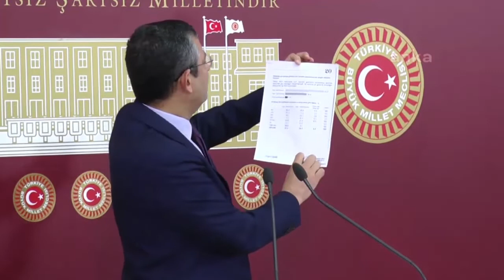CHP'li Özel açıkladı: AKP'ye anket şoku!